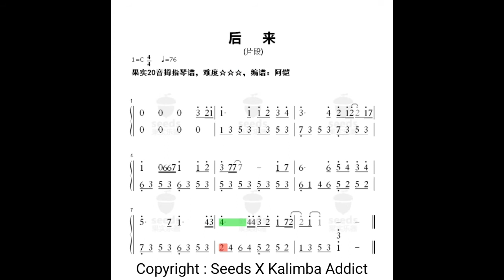104 - Seeds 20 keys kalimbatabs